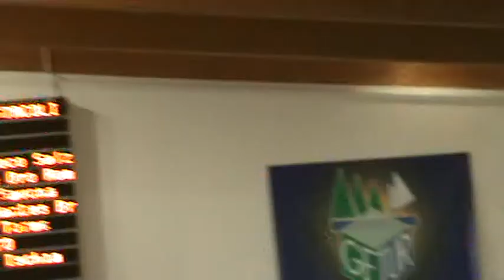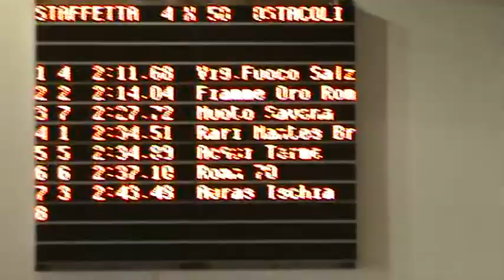Staffetta Ostacoli Campionati Italiani di Salvamento 2011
Asd Auras Ischia   Asd Auras Ischia    02.15.52
Federica MAURO  1997
Anna MONACO  1997
Simona SALVATI  1998
Sara IACONO  1998